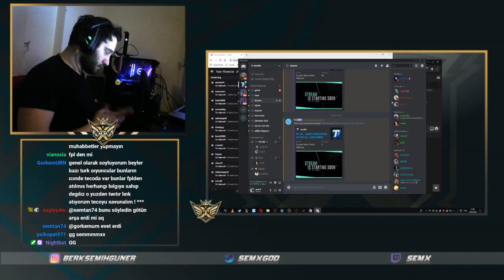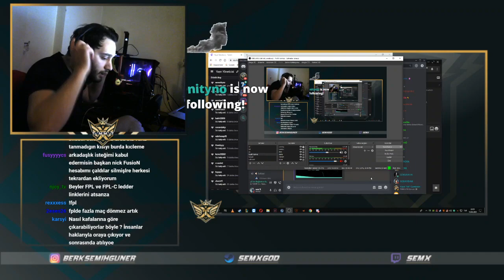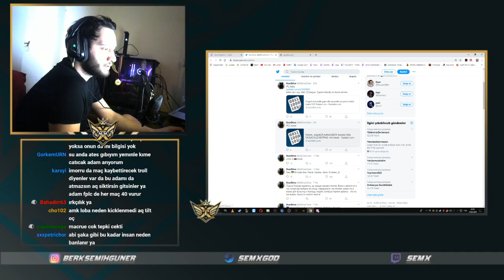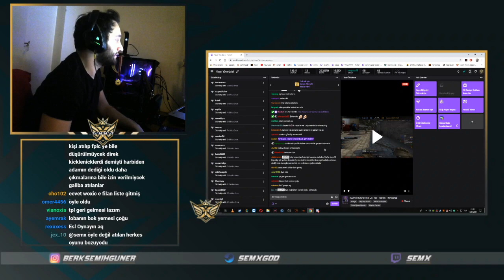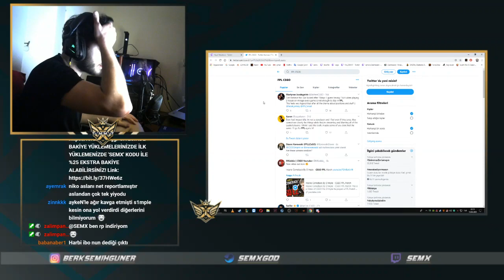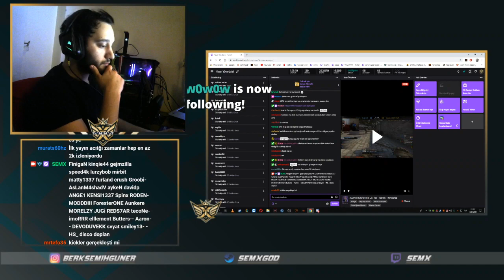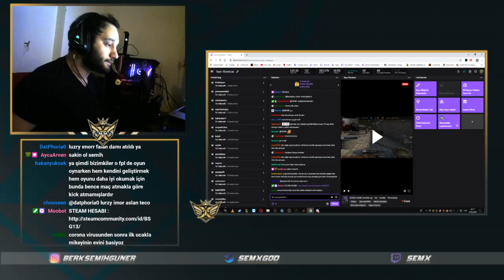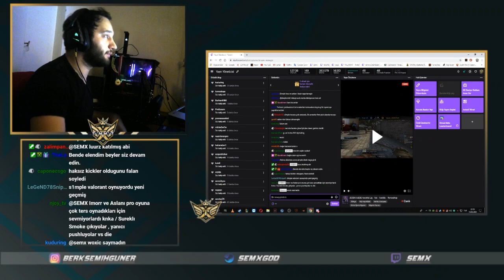TECONE İMORRR ASLAN LURZ FPLDEN KİCKLENDİ!!! SEMX TECONE İLE TELEFONDAN KONUŞUYOR!!! (FPL KİCK)